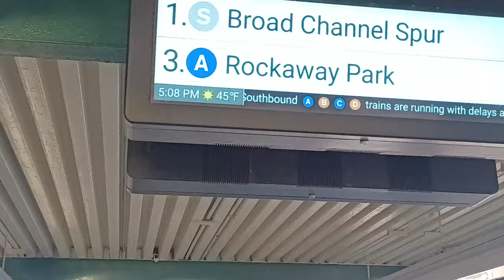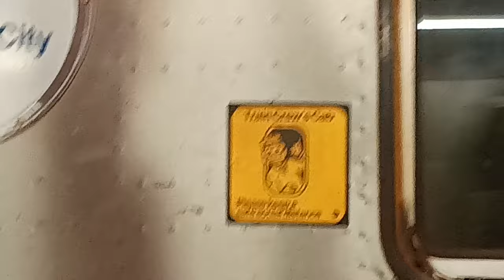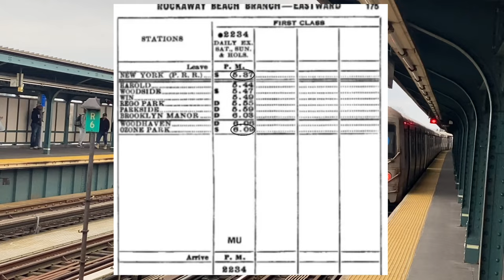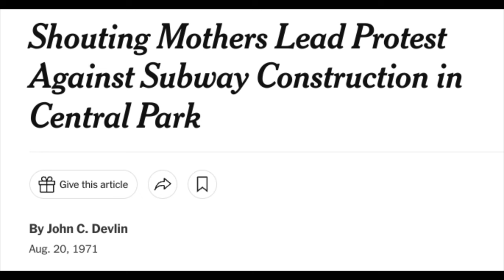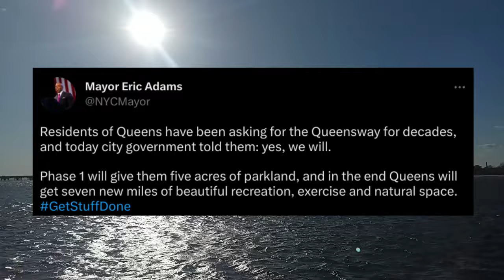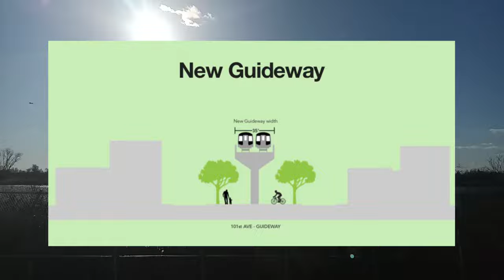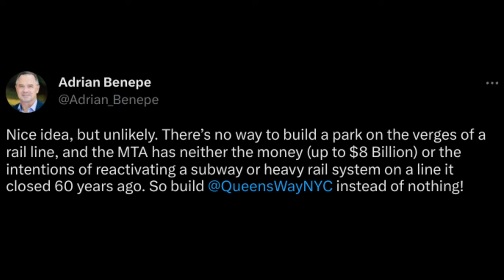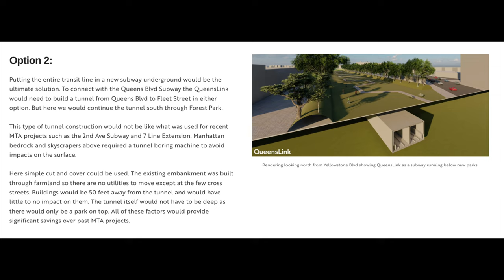Why NYC Needs to Choose Queenslink over Queensway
In this video, we will talk about the future of the Rockaway Beach branch, the Queenslink and Queensway, and why NYC absolutely needs to build the Queenslink. We will then debunk 6 different misconceptions/claims about Queenslink.

Study to Reduce Cost by the Effective Transit Alliance

Early Morning - Rob Barbato
On the Double - Rob Barbato